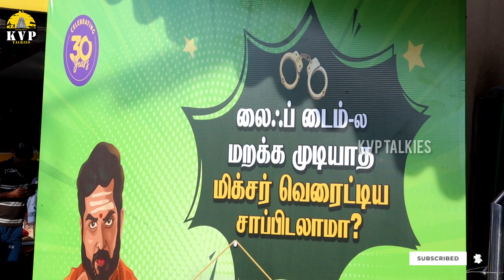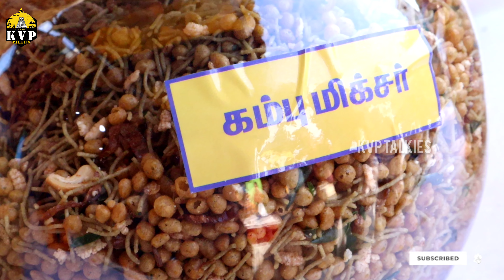💯கோவில்பட்டியில் மிக்சர் திருவிழா😋⁉️|பாம்பே சுவீட்ஸ்|KVP Talkies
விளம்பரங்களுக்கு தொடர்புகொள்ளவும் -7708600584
For Advertisement contact -
             Ragavan

Camera -Ragavan

Editor -Ragavan

Host - Ragavan
Channel Head - Paranthaman Kumaragurubaran